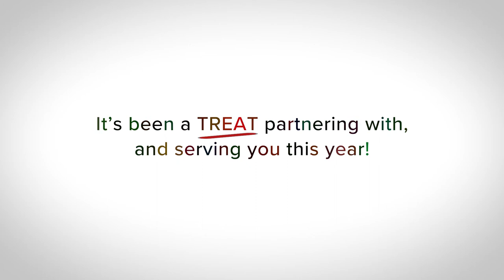Season's Greetings from The Ken Blanchard Companies 2021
Here’s a Treat from Your Friends at Blanchard.
Happy Holidays!